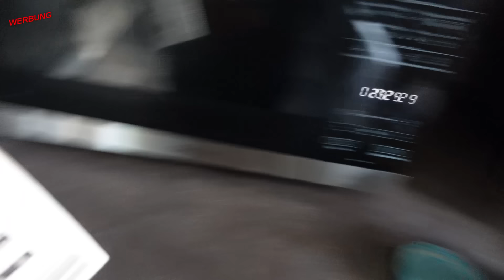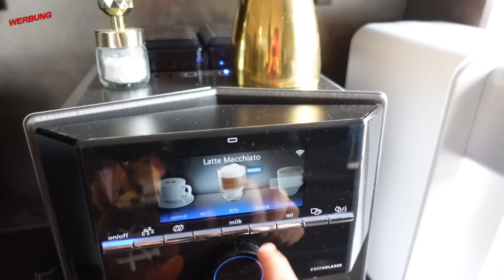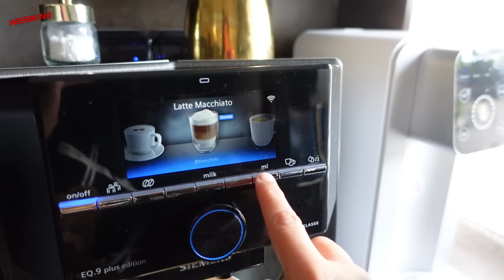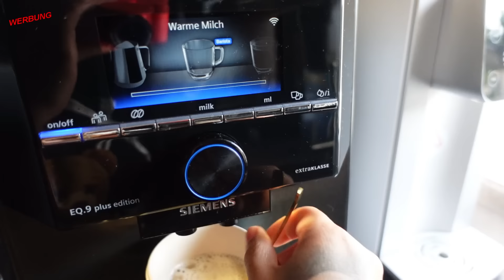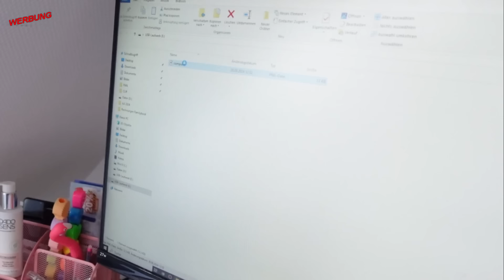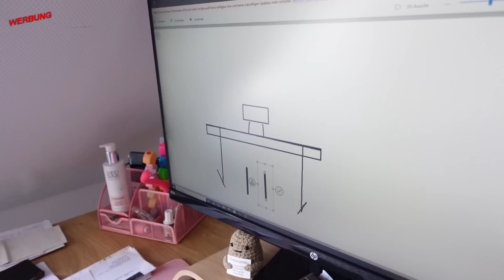meine neuen Bling Bling Buffalos 🤩 2 neue Perücken von SHEIN 👧🏻 Man ❗ 90er Party fällt ins Wasser 🤬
Such "5050" bei SHEIN nach mehr Perücken Auswahl
Product Name Product Id Short Link SKC Attributes
Fabulous Wine Red Hair Music Festival Black Friday Holiday Wigs Stunning Sexy Light Red 26inch Long Straight Hair With Bangs Synthetic Wigs For Girls Women Daily Use Party Vacation Holiday Natural Sexy Romantic Elegant Glamorous Natural Casual Simple Halloween Christmas Present Cosplay Heat Resistant Fake Hair 15266434 sb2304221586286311 Color: Red, Wigs Length: 26 inch
Pink Bob Wigs For Women Curly Wavy Wigs With Bangs Short Heat Resistant Synthetic Wigs For Party Costume Daily Wear Colorful Wigs 10393187 sb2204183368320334 Color: Pink
Afro Short Curly Synthetic Wig With Bangs 14134492 sb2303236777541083 Color: Multicolor, Wigs Length: 12 Inch
7JHHWIGS Ombre Rose Red Wig Short Straight Bob Wigs With Bangs Dark Root Synthetic Heat Resistant Fiber Hair Wigs Cute Colored Wig For Women Daily Party Use 12 Inch 31286857 sb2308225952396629 Color: Hot Pink, Wigs Length: 12 Inch
Wine-Red Short BOBO Synthetic Wig Curly Hair With Full Bangs Woven Chemical Fiber Daily Casual Simulation Scalp Synthetic Wig Replacement Wig For Women's Daily Party Cosplay HOT SALE 15883234 sb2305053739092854 Color: Burgundy, Wigs Length: 12 Inch

Nicki Pistola
Saarstr. 11
46045 Oberhausen
NRW/Germany